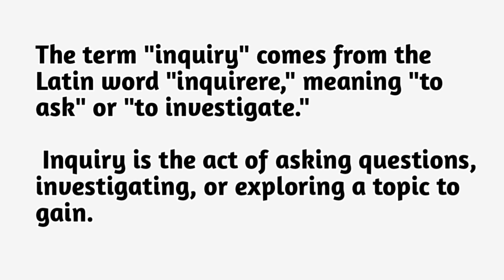Inquiry Meaning | Definition Inquiry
In this video, we explore the meaning, etymology, definition, origin, purpose, and results of inquiry. Join us as we embark on a journey of intellectual exploration and critical thinking to unravel the depths of inquiry. Discover the significance of inquiry as a method of seeking knowledge, understanding, and truth. We delve into the etymology of the term "inquiry" and trace its linguistic roots. Explore different definitions and perspectives on inquiry from various fields of study. We also discuss the historical origins of inquiry and its evolution over time. Don't miss out on this thought-provoking exploration of inquiry and its transformative power.

 inquiry, inquiry meaning, inquiry etymology, inquiry definition, inquiry origin, inquiry purpose, results, knowledge,